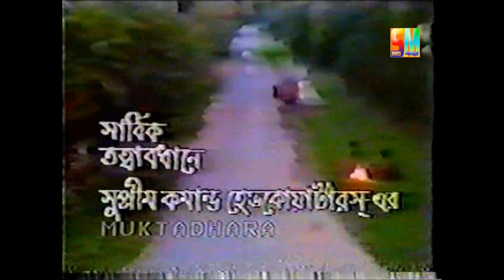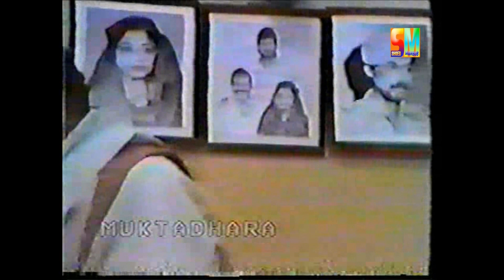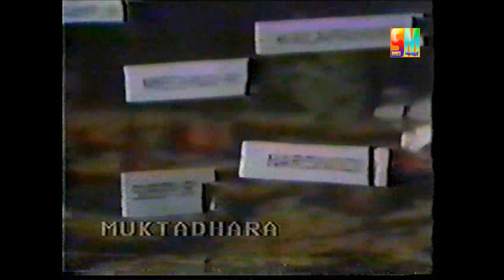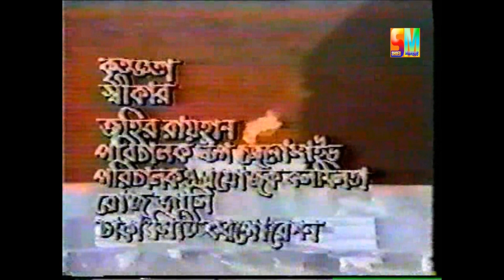জীবন ঘষে আগুন (১৯৯২) | শহিদুজ্জামান সেলিম, কেএস ফিরোজ | Jibon Ghoshe Agun | Bangla Old Natok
বাংলা পুরাতন বিটিভি নাটক : জীবন ঘষে আগুন
অভিনয় : শহিদুজ্জামান সেলিম, সহেলী, ডলি জহুর, কেএস ফিরোজ
রচনা : আখতার ফেরদৌস রানা ( ফেরদৌস হাসান)
পরিচালনা : আহসান হাবিব
Bangla Old Btv Natok : Jibon Ghoshe Agun
Cast : Shahiduzzaman Selim, Ks Firoz, dr soheli, dolly Johur
Screens play : Akhtar Ferdous Rana ( Ferdous Hasan)